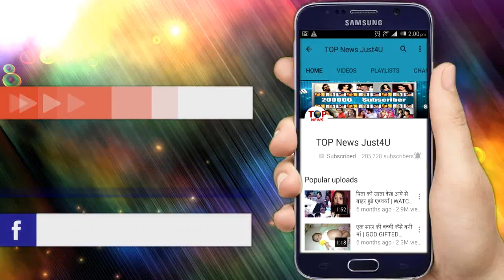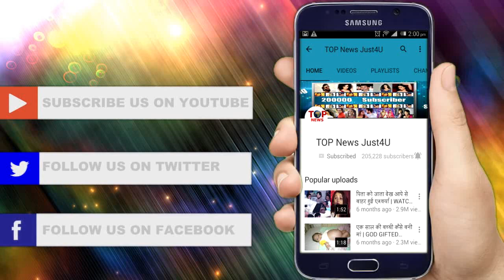Yeh Rishta Kya Kehlata Hai - 26th March 2019 Serial Update | YRKKH StarPlus Latest Upcoming Twist